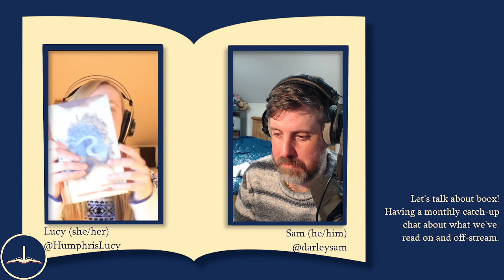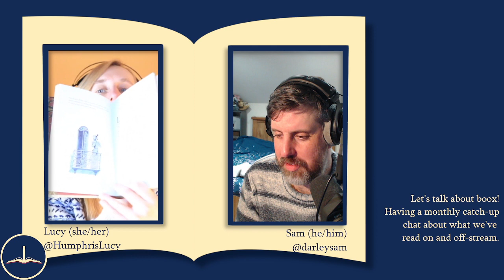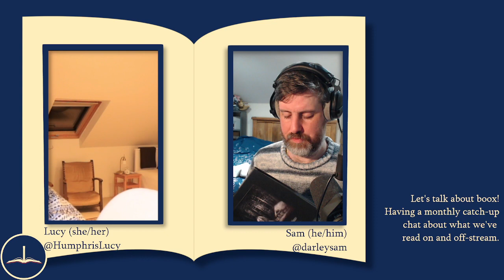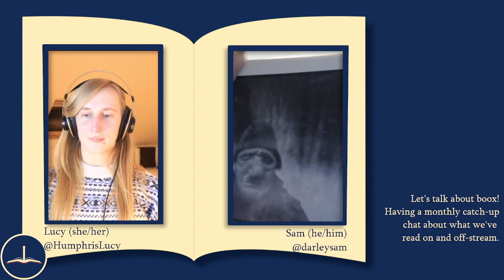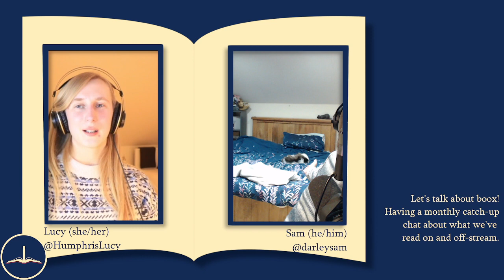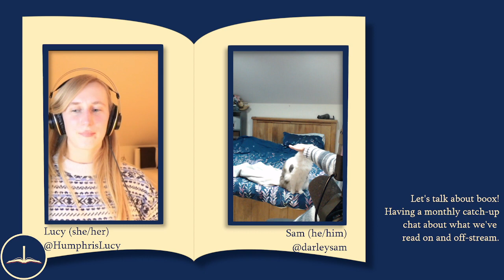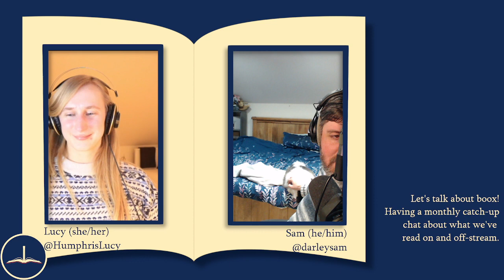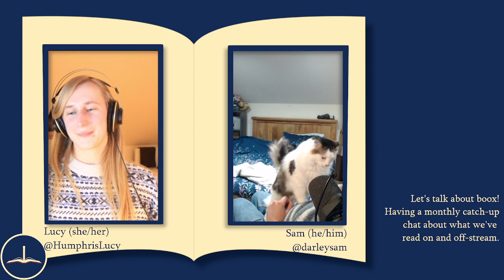Chilliteratea #18 - New year, new topics??